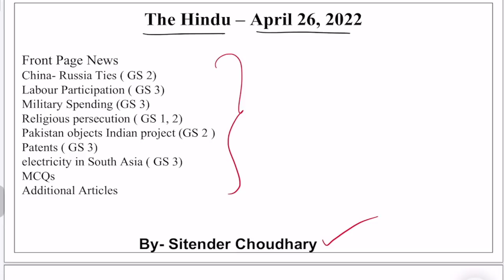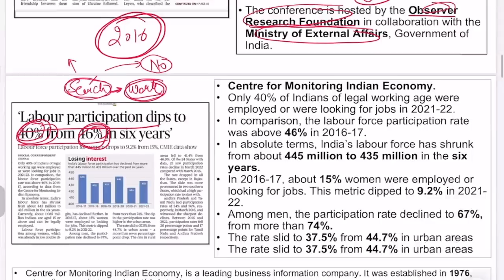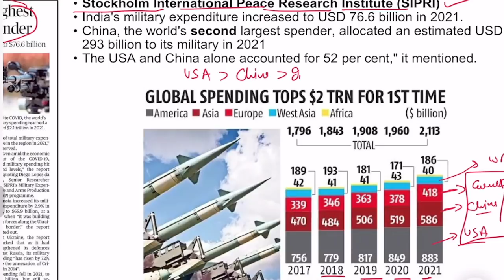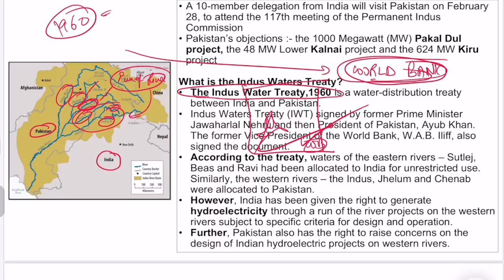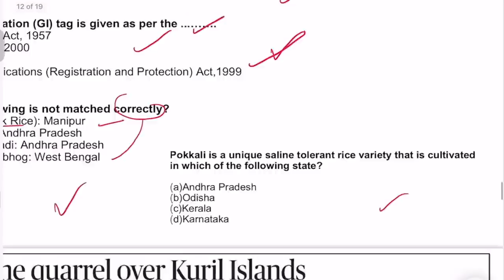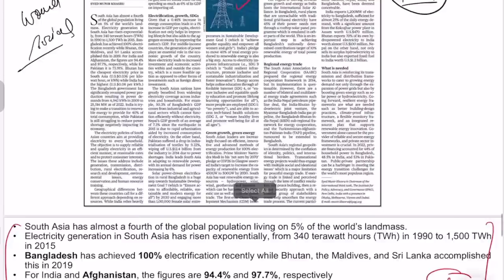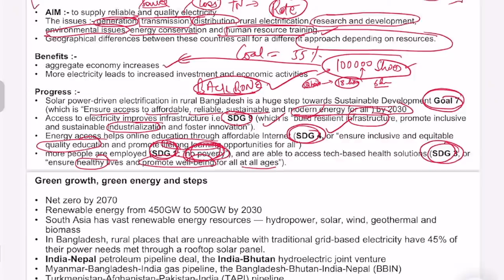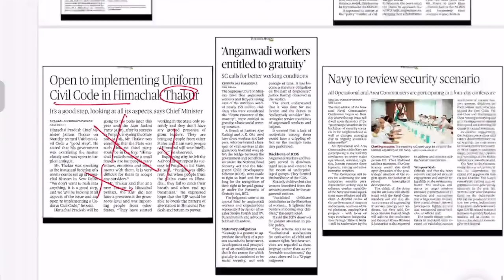The Hindu newspaper analysis today | 26 April 2022 | daily current affairs UPSC CSE/IAS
News discussed in The Hindu newspaper analysis today:
China- Russia Ties ( GS 2)
Labour Participation ( GS 3)
Military Spending (GS 3)
Religious persecution ( GS 1, 2)
Pakistan objects Indian project (GS 2 )
Patents ( GS 3)
electricity in South Asia ( GS 3)
MCQs
Additional Articles